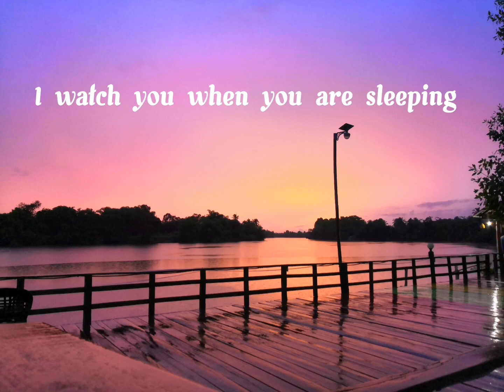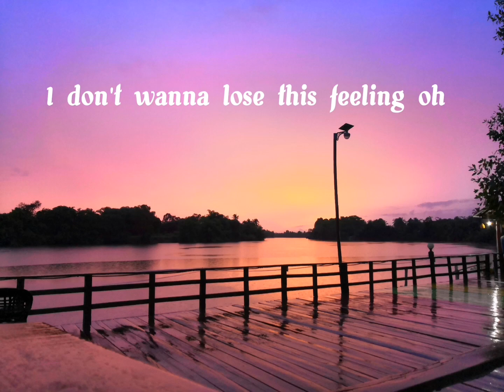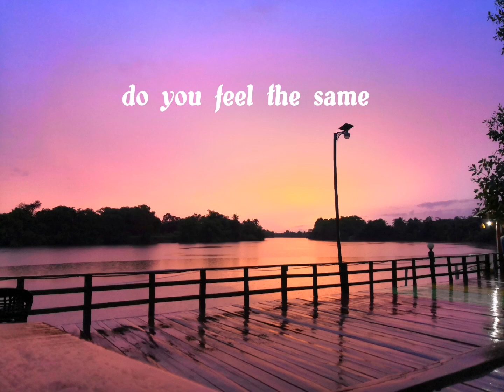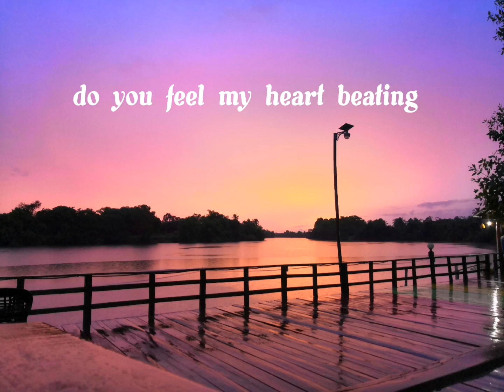Bangles - Eternal Flame (lyrics)